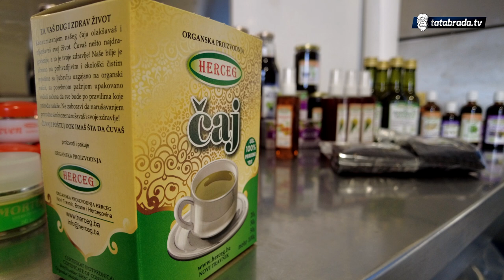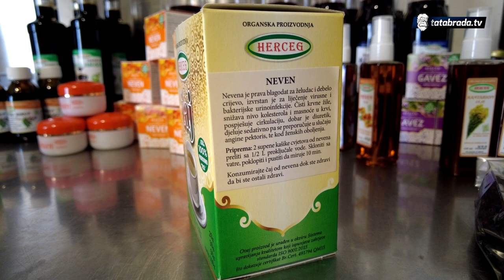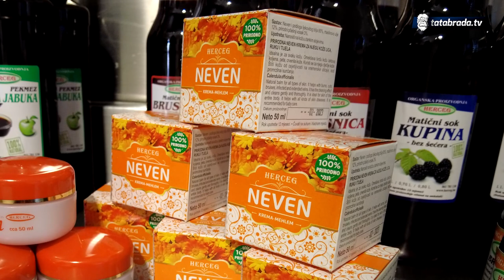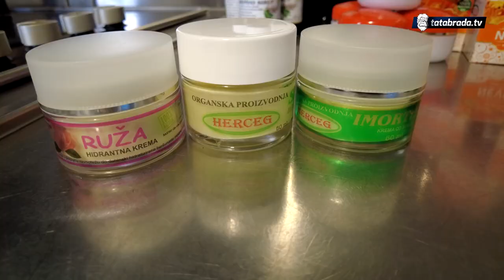Zaposlio cijelo selo!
Još od 1800 godine porodica Herceg iz Novog Travnika gaji ljubav prema bilju.  U mjestu Čatići ova vrijedna porodica i danas nastavlja tradiciju svojih predaka. Čajevi, mehlemi i kreme od ljekovitog bilja počeli su pripremati još Sejadovi otac i majka, a nakon jednog nesretnog slučaja, kada pripremajući mehlem zamalo nije zapalio kuću i sam domaćin Sejad Herceg počeo se više zanimati za porodičnu recepturu. Danas je u ovaj posao  je uveo i sina i snahu, te cijelo novotravničko selo Čatići.

ĆEHAJE B.B,
Srebrenik 75350